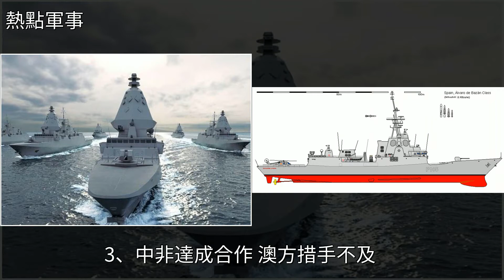澳大利亞愈發膨脹，中國突然取消千億訂單，澳方軍艦急忙掉頭返航，[熱點軍事]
澳大利亞愈發膨脹，中國突然取消千億訂單，澳方軍艦急忙掉頭返航 [熱點軍事]海軍,非洲,驅逐艦,護衛艦,中國鋼鐵澳大利亞愈發膨脹，中國突然取消千億訂單，澳方軍艦急忙掉頭返航 [熱點軍事]海軍 非洲 驅逐艦 護衛艦 中國鋼鐵